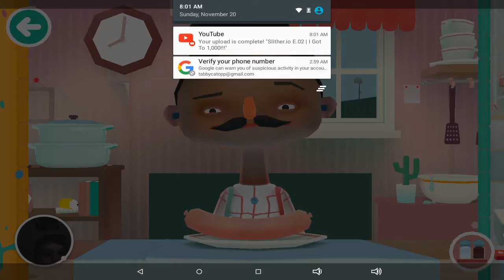I'm A Good Cooker!!!